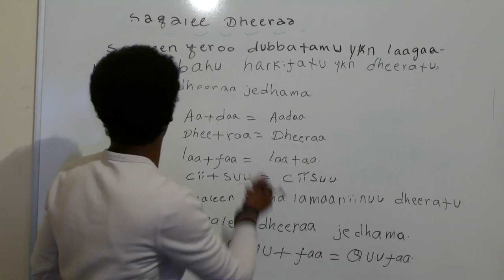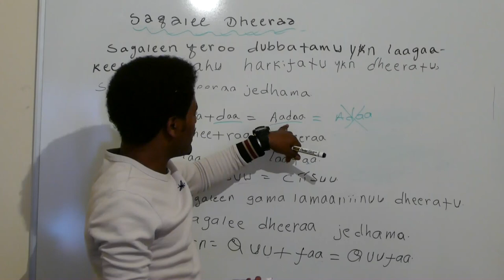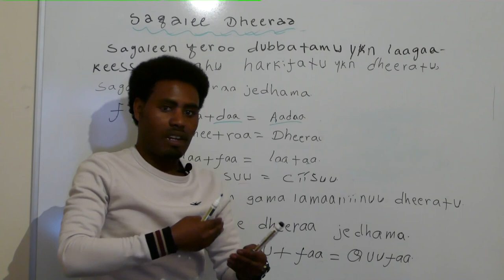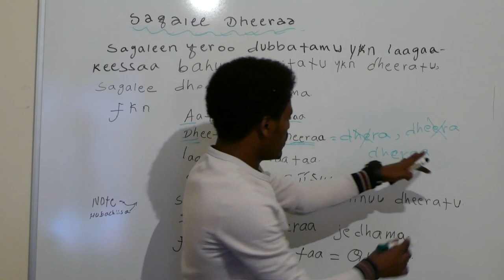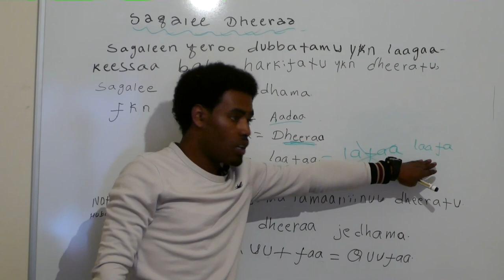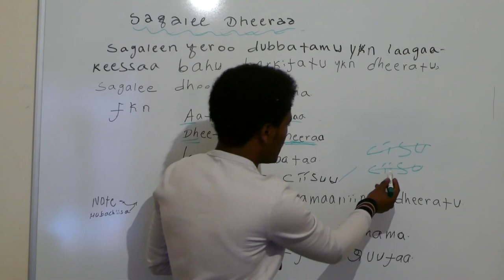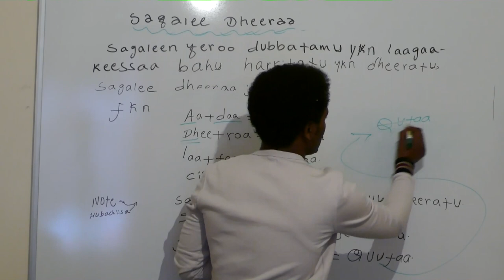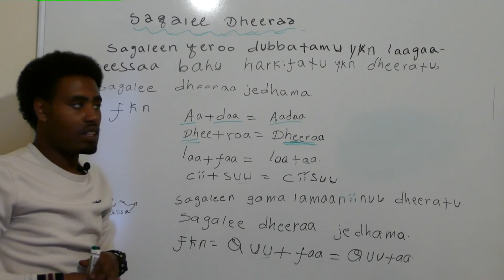SAGALEE DHEERAA.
Akkaataa itti sagaleen dheeraan uumamuufii itti fayyadama isaa.